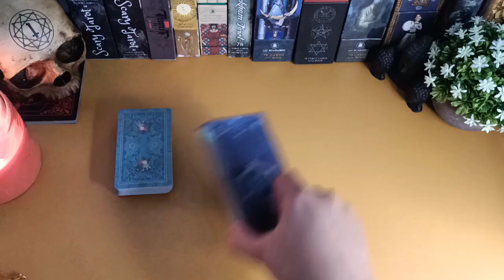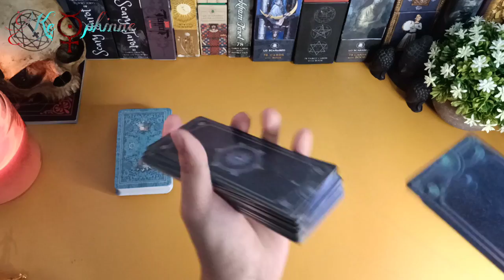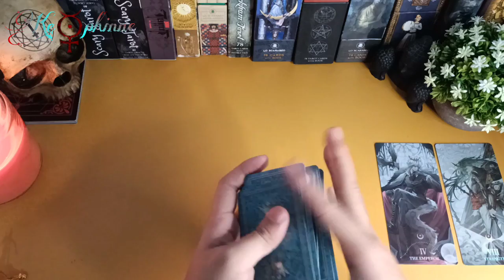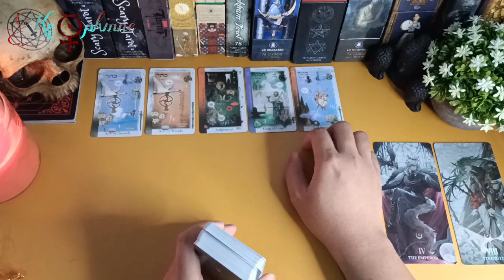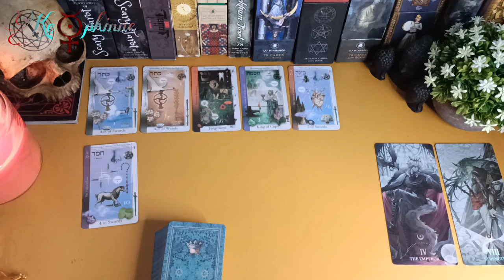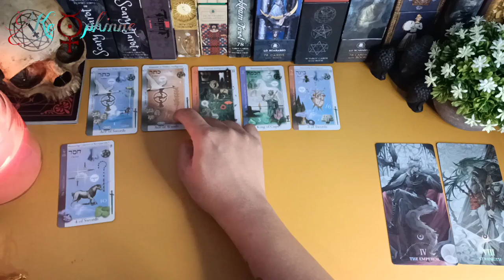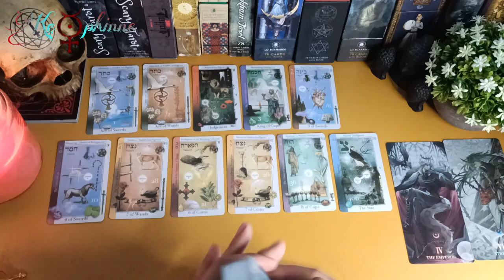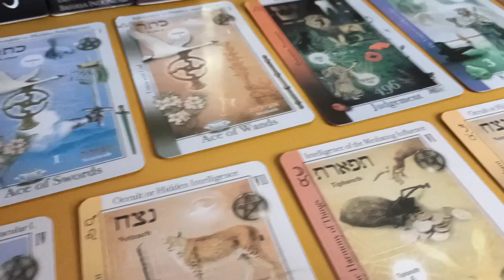petunjuk bahwa dia susah melupakanmu